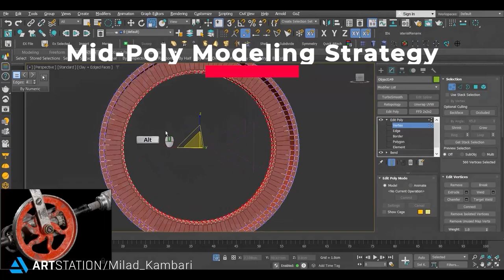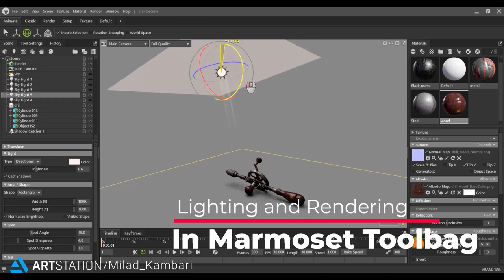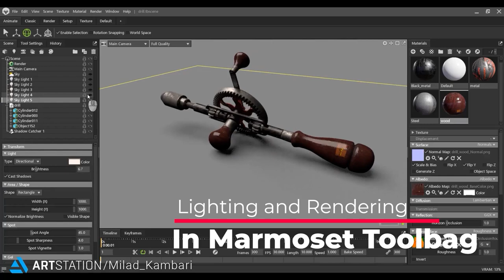Hand Drill - Tutorial Full Process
This is a full process of modeling, unwrapping, texturing, and Rendering A hand drill. we try to have a different strategy for this project which is Mid-Poly modeling. In this method, we give the model to have more budget and in this way, we can have more detail in the model. it would help the model to have a nicer form and silhouette.
To follow this tutorial properly, You should have basic knowledge of these software. (+14 Hours)

Tutorial Contents:

Modeling

+6 hours of the modeling process in 3ds max. Everything is clear, and you can follow up easily on the modeling process. First, we prepare a proxy mesh from reference, and after that, we use the Mid-Poly Strategy for the whole model. After creating the mid-poly version, we don't need a low-poly or high-poly version. so we can continue our process to UV and texture

Unwrapping & Texturing

+ 8 hours of unwrapping in Rizom UV and Texturing in Substance painter.

For each part, we select the best choice for the workflow. at first, we create a unique UV sheet for each part. Due to our strategy for the modeling part which was the Mid-Poly method, After the Unwrapping stage, we start our process in substance painter without any high poly and work on each part as a separate texture set.

Rendering

in the rendering phase, we select the best real-time render engine marmoset toolbag. After importing the model and textures we create materials with our textures and set light and camera for the final presentation.

Software Used:

3Dsmax

Rizom UV

Substance Painter

Marmoset Toolbag

Level:

Intermediate

Prerequisite Basic knowledge of the software used ( how to navigate and work with primary functions in them )

Attention: the final model and project files don't include this product.

Attention: all videos are unnarrated (it means there are no voice-over videos or subtitles)

GOD OF WAR sword - Tutorial